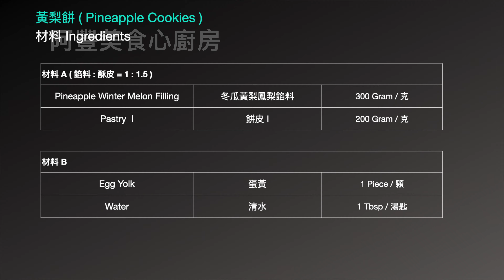[ENG SUB] [迷人酸甜的「旺」來餅] 黃梨餅 - Pineapple Cookies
[迷人酸甜剛好自製黃梨餡] 黃梨餅 - Pineapple Cookies Tart

材料 Ingredients
材料 A ( 餡料 : 酥皮 = 1 : 1.5 )
Pineapple Winter Melon Filling 冬瓜黃梨鳳梨餡料 300 Gram / 克
Pastry  I 餅皮 I 200 Gram / 克

材料 B
Egg Yolk 蛋黃 1 Piece / 顆
Water 清水 1 Tbsp / 湯匙